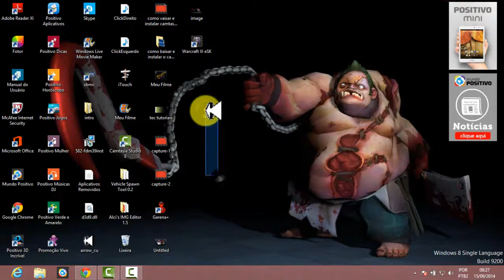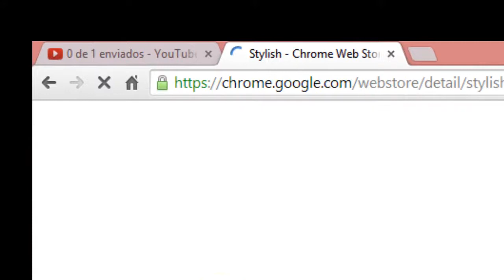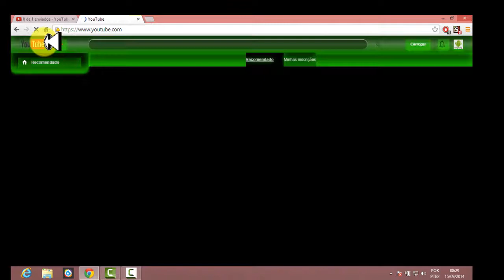Google Chrome-Como Personalizar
muito facil de aprender e fazer vc vai gosta muito